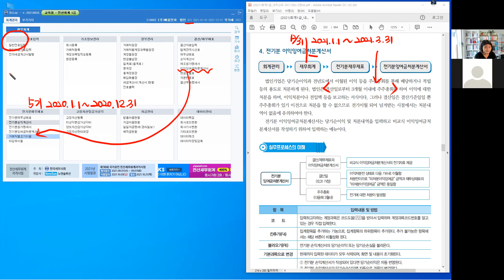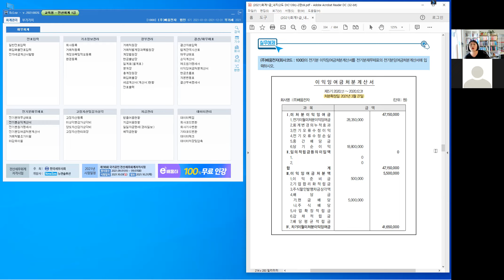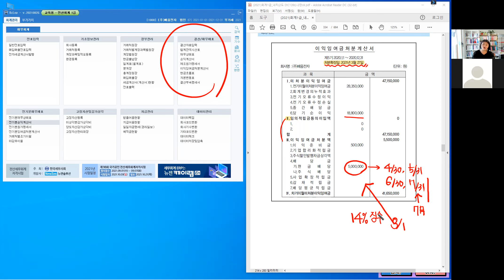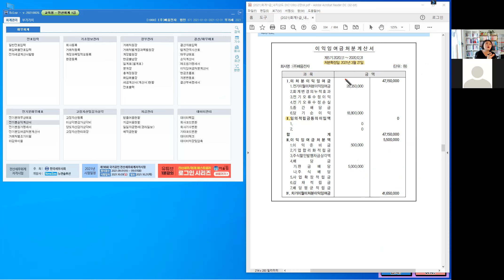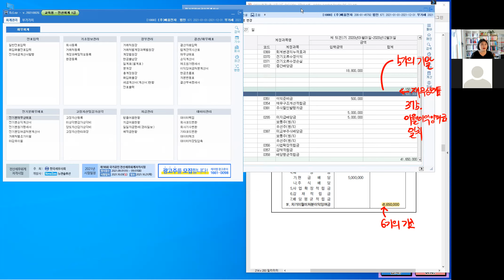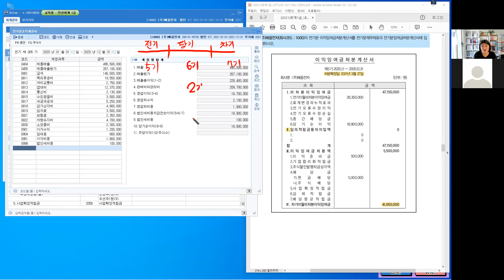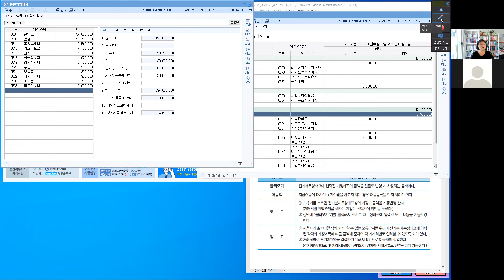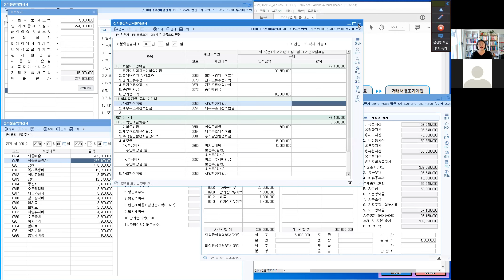PART 02 회계정보시스템운용_전기재무제표등록(5)_Perfect 전산회계 1급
[강의 내용]
1. 전기분 이익잉여금처분계산서

PERFECT 전산회계 1급 333P~335P